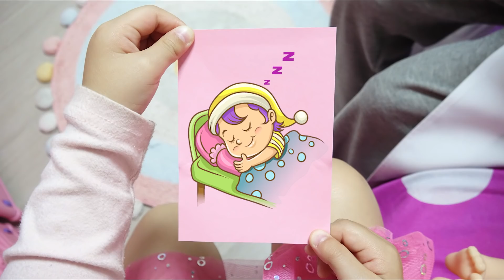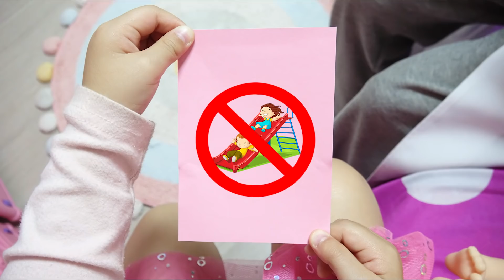खेलने बस से स्कूल जाना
बोराम नए स्कूल बस के साथ खेलते हैं। बोराम स्कूल के लिए तैयार हो जाता है और सुंदर बनना चाहता है